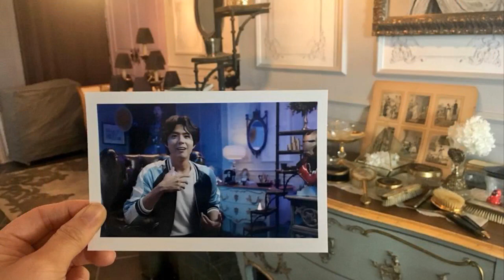[2018.07.28] Park bo gum Kakaopage